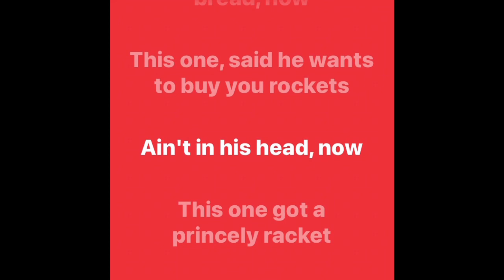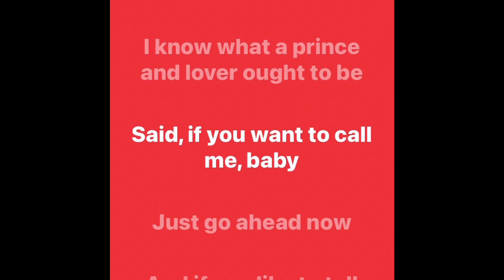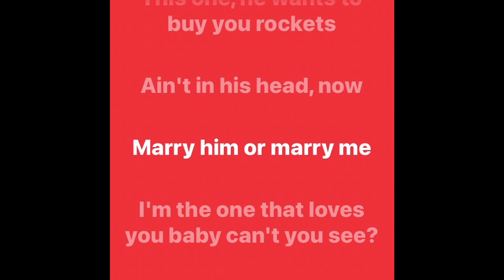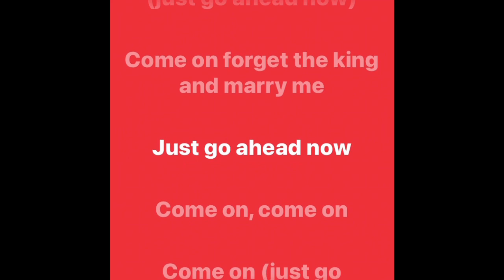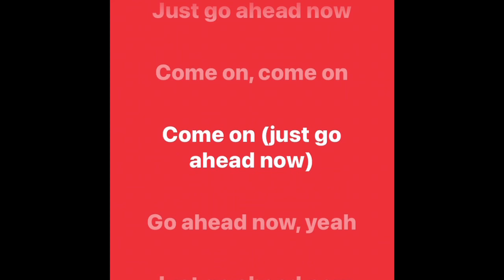SPIN DOCTORS - Two Princess